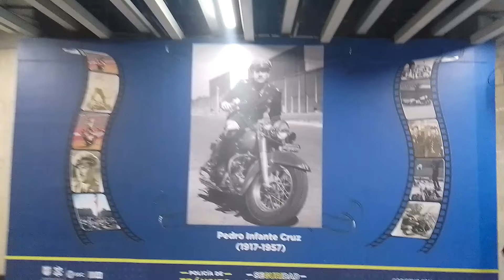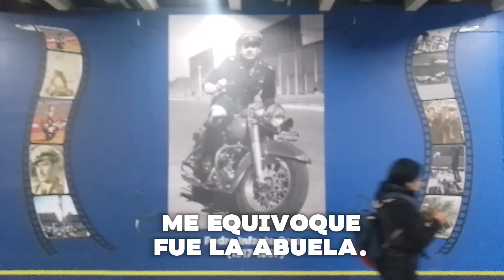MI ABUELITA CONOCIO A PEDRO INFANTE ANTES DE SER FAMOSO.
El amigo Luis Espindola, quien me contacto con la periodista y conductora de televición Rosa Maria de Castro me conto via telefonica y luego en persona esta interesante anecdota de su abuela alla en Sinaloa, quien conocio a Pedro Infante antes de ser famoso en mexico.